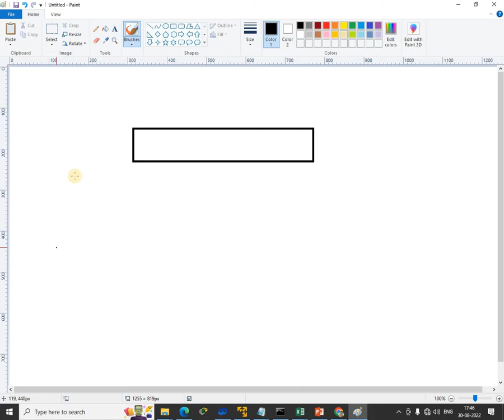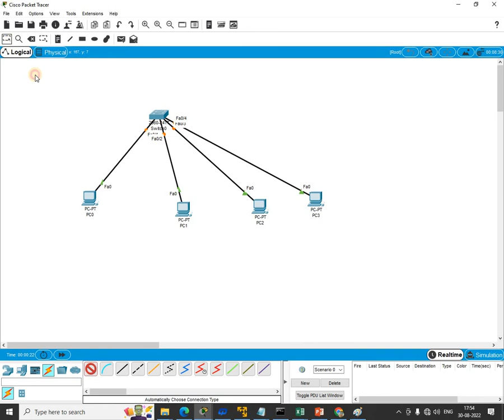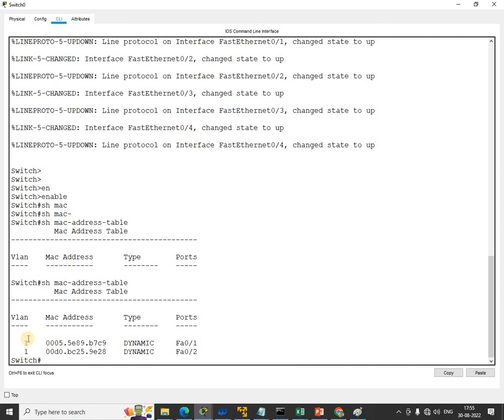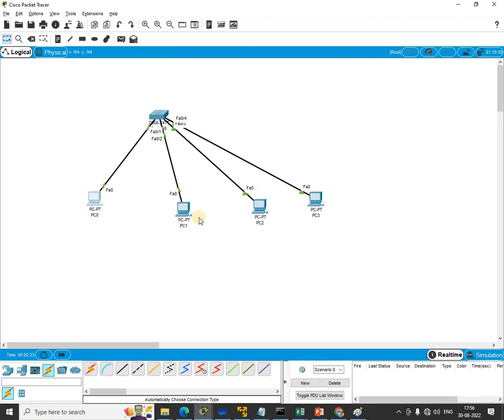How to switch work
Mahesh Salvi.